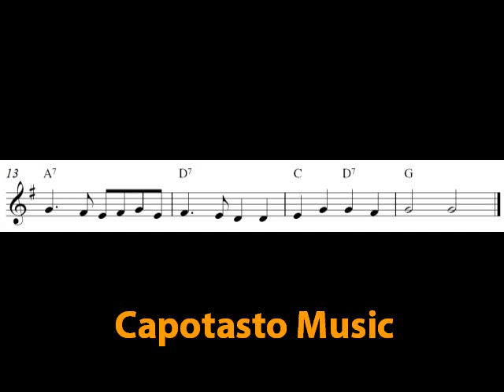Free Christmas violin sheet music, Ding Dong, Merrily On High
Easy version of the Christmas carol Ding Dong, Merrily On High arranged for violin solo in G-major. You can download and print out the free Christmas violin sheet music score in PDF format at my site Capotasto Music!